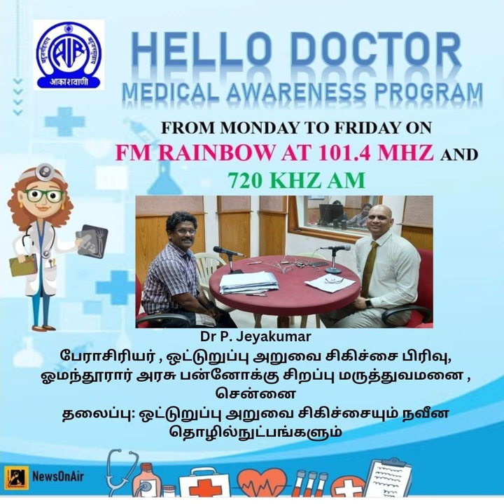Dr P. Jeyakumar, பேராசிரியர் , ஒட்டுறுப்பு அறுவை சிகிச்சை பிரிவு - அவர்களுடன் நேர்முகம்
Guest: Dr P. Jeyakumar, பேராசிரியர் , ஒட்டுறுப்பு அறுவை சிகிச்சை பிரிவு, ஓமந்தூரார் அரசு பன்னோக்கு சிறப்பு மருத்துவமனை , சென்னை

தலைப்பு: ஒட்டுறுப்பு அறுவை சிகிச்சையும் நவீன தொழில்நுட்பங்களும்

உடன் உரையாடுகிறார் பூங்குன்றன் அவர்கள்.